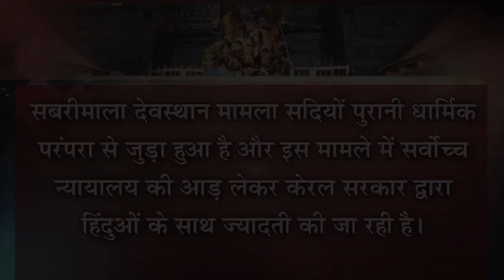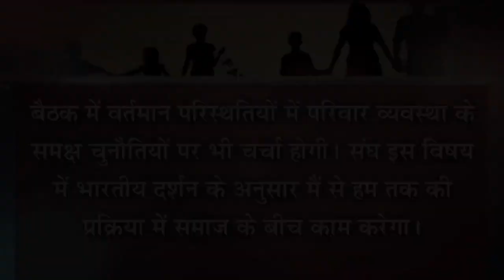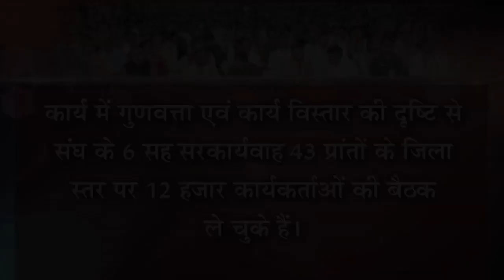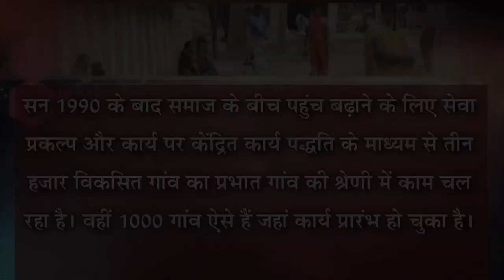अखिल भारतीय प्रतिनिधि सभा का प्रथम दिन | RSS ABPS Meet